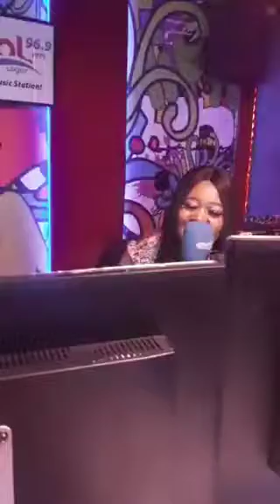Interview with Havivah at COOL FM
Gospel Minister  and Psalmist  Havivah.
Listen and get to know the inspiration behind her music career.